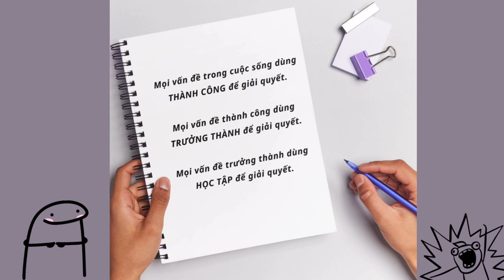Câu Chuyện Mọi Vấn Đề Dùng Học Tập Để Giải Quyết | Annie Mỹ Lệ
Nếu bạn muốn mua sách giấy để đọc, có thể ủng hộ Annie Mỹ Lệ bằng cách mua qua đường link này nhé, trân trọng biết ơn các bạn!

❤️App nghe bài giảng lớp học thấu hiểu Nội Tâm, lớp thấu hiểu tài chính
Annie Mỹ Lệ – Cùng bạn tiến gần hơn đến đích GIÀU TOÀN DIỆN
Theo dõi kênh tại: